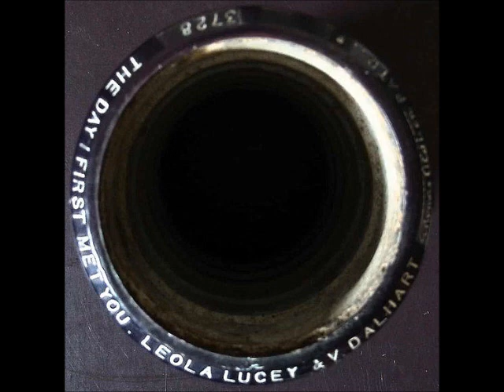The Day I First Met You (Take C) ~ Leola Lucey & Vernon Dalhart (1919)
Title: The Day I First Met You
Artist: VernonDalhart and LeolaLucey
Label: BlueAmberolRecord 3728
Matrix / Runout: 6568
Flip-side: N/A
Composer(s): Traditional /
Year: #1919
Genre